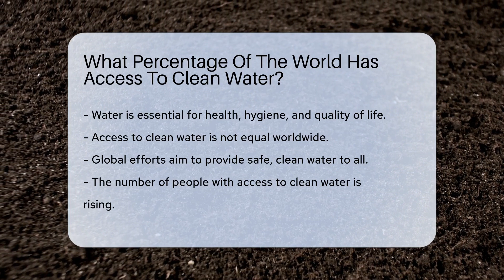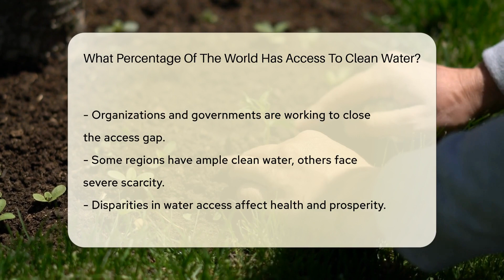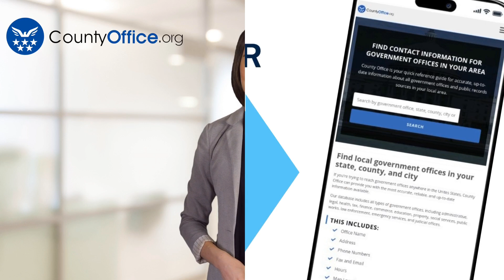What Percentage Of The World Has Access To Clean Water? - CountyOffice.org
What Percentage Of The World Has Access To Clean Water? Dive into the crucial issue of global water access with our latest video. While many of us take clean water for granted, it's a stark reality that not everyone enjoys this basic necessity. We explore the efforts made by organizations and governments to increase the availability of clean water and discuss the challenges that still lie ahead. It's a story of progress and disparity, infrastructure and necessity, and it affects the health and prosperity of millions around the world.

 Understanding the importance of clean water access is not just about statistics; it's about acknowledging the human element behind the numbers. This video sheds light on the significance of water as a cornerstone of dignity, progress, and survival. Join us as we delve into the global quest for clean water for all.